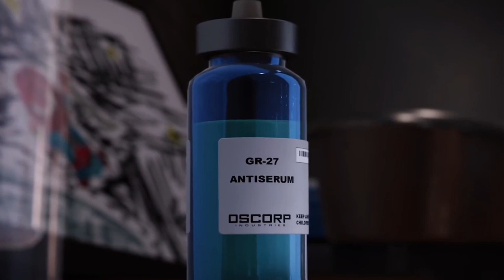“It’s just a game”